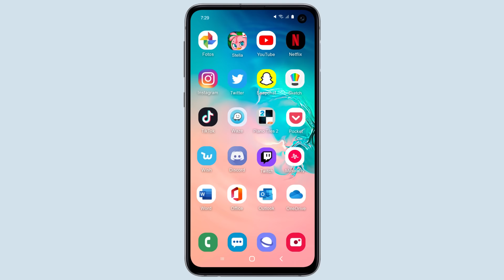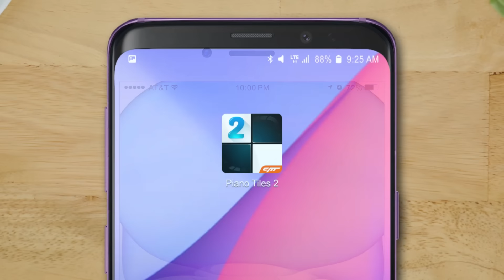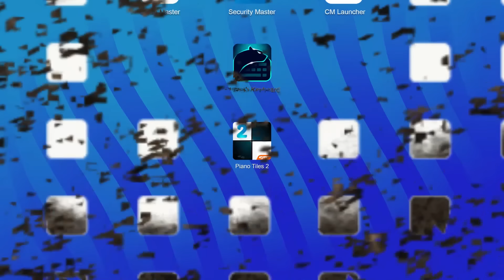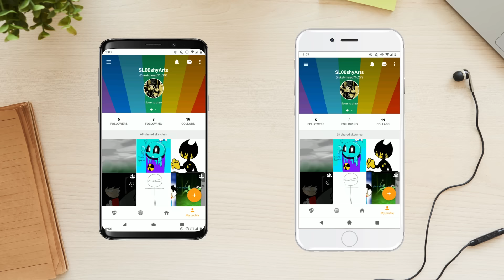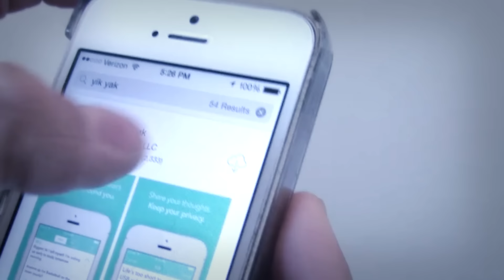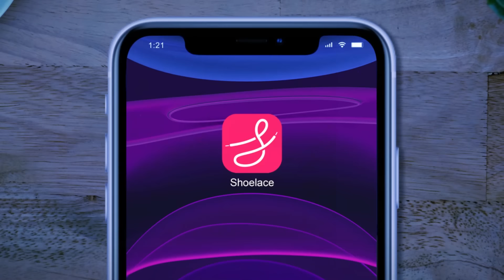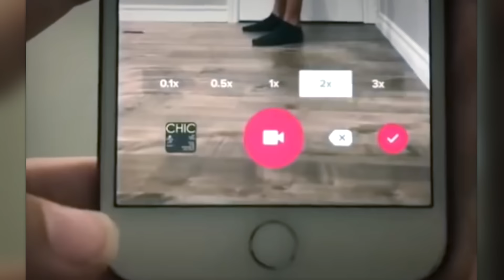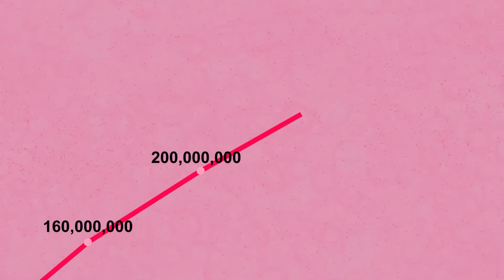Las 7 APPS MÁS FAMOSAS QUE DEJARON DE EXISTIR #3 | Ridiculeando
Existen muchas APPS que tenemos siempre en nuestros celulares. Pero, no todas se quedan con nosotros :'c
Ya vimos 7 de ellas en la parte anterior, pero aún nos faltan ver más apps. (y seguiremos viendo más O.O)
ESTAS SON LAS 7 APPS MAS FAMOSAS QUE DEJARON DE EXISTIR (Parte 3):

3. Shoelace

2. Like Patrol

1. Musical.ly

MIRA TODOS LOS EPISODIOS DE "DEJARON DE EXISTIR" (Da clic abajo :3)